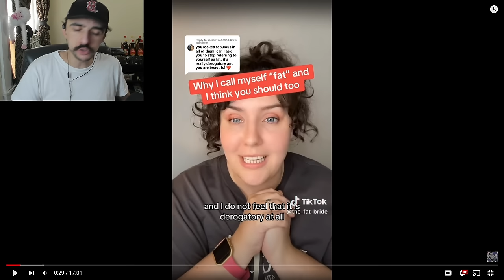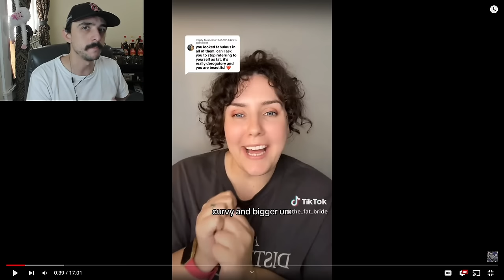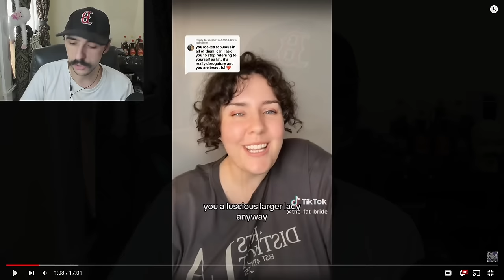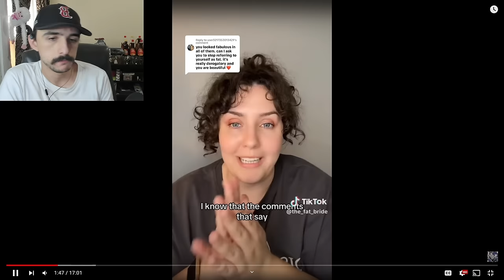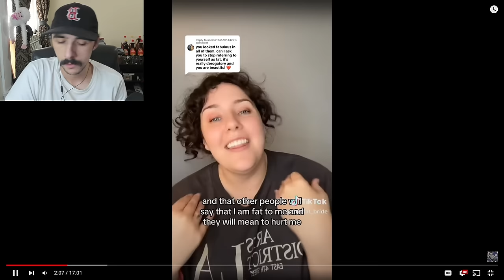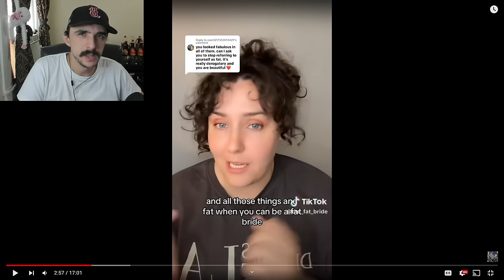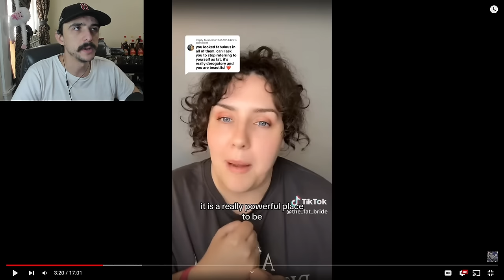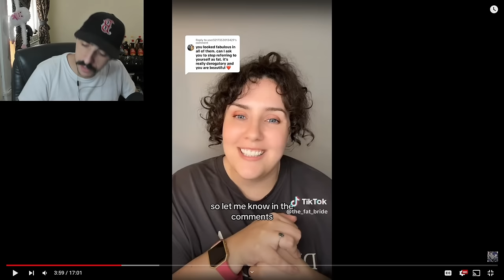Exposing This Fat Influencer For Her Hypocrisy